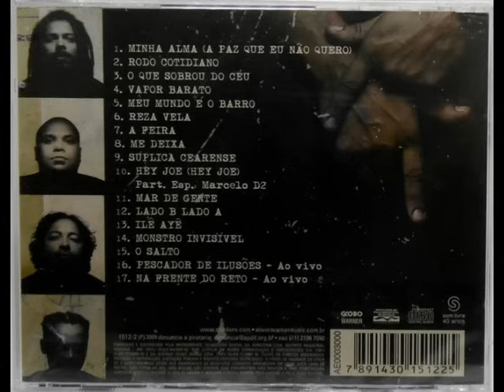O R.a.p.p.a - Perfil) (2009)